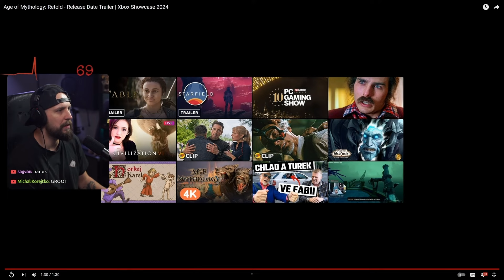Legendární RTS se vrací 4. ZÁŘÍ?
Sestřih z reakce na AoM: Retold na streamu.

edit by: Tajná Myška Věc